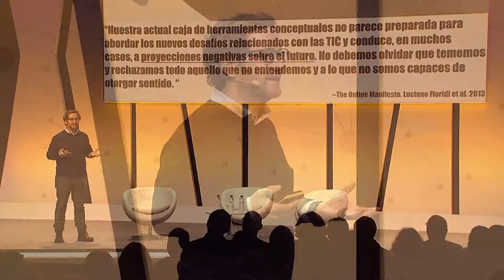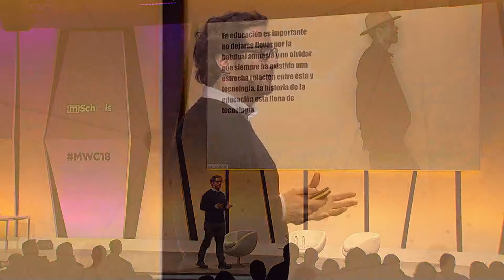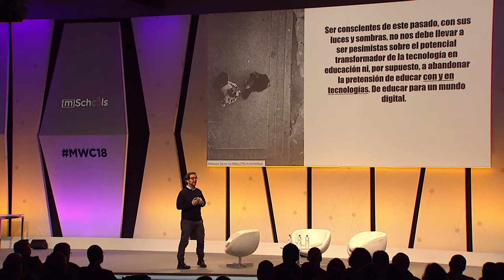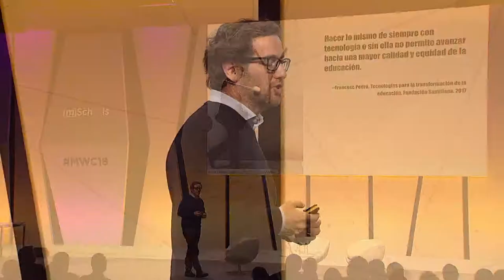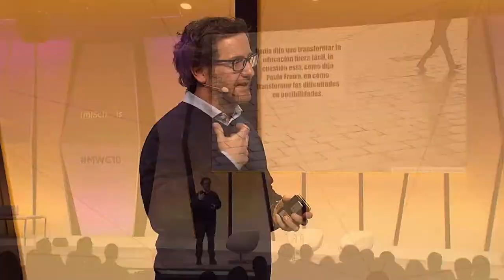CET18: Keynote speech by Carlos Magro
mSchools Changing Education Together, organized by Mobile World Capital Barcelona, is a one-day seminar for school administrators and policy makers to meet and discuss the role of mobile in education.

In this 4th edition – called “Leading digital transformation in schools” – attendees were able to discover how mSchools can support school administrations in their digital transformation process, enjoy keynote speeches by experts in this area and meet the Mobile Learning Awards mSchools 2018 winning-schools and teachers.